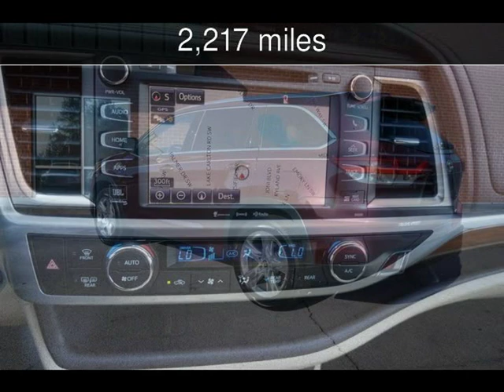2019 Toyota Highlander Limited Used Cars - Loganville,Georgia - 2019-11-05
See more details about this used car This 2019 Toyota Highlander Limited with 2,217 miles is for sale at Executive Auto.